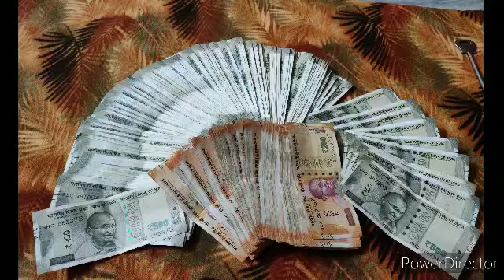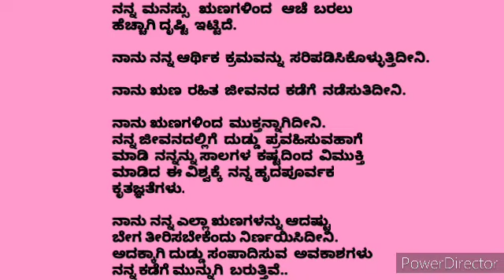debt free Affirmations in kannada , Follow these affirmations for every day to become debt free, 🌎👍♥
ಈ ದೃಡೀಕರಣಗಳನ್ನು ಪ್ರತಿ ದಿನ ಹೇಳಿ ಅಂಡ್ ಕೇಳಿ...
ಪ್ಲೀಸ್ ಸಬ್ಸ್ಕ್ರೈಬ್ ಮಾಡೋದು ಮರೀಬೇಡ...🙏🙏